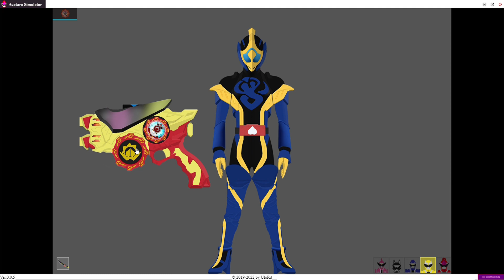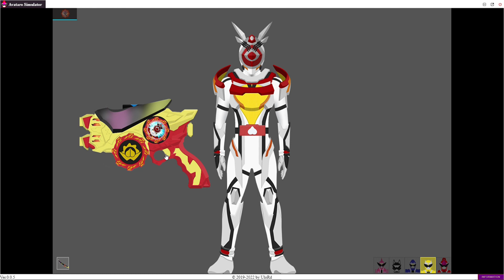Oni Sister henshin Kamen Rider Aguilera Fanmade【Avataro Sentai Donbrothers】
DonMomotaro, Kamen Rider Genm Musor Gamer, Kamen Rider Thouser Ark
Rex Vistamp (レックスバイスタンプ), Rex Vistamp (Black Metal Plating ver.) (レックスバイスタンプ（ブラックメタルメッキver.）
Eagle Vistamp (イーグルバイスタンプ), Megalodon Vistamp (メガロドンバイスタンプ)
Batta Vistamp (バッタバイスタンプ), Mammoth Vistamp (マンモスバイスタンプ)
Ptera Vistamp (プテラバイスタンプ), Bat Vistamp (バットバイスタンプ)
Lion Vistamp (ライオンバイスタンプ), Jackal Vistamp (ジャッカルバイスタンプ)
Kong Vistamp (コングバイスタンプ), Kamakiri Vistamp (カマキリバイスタンプ)
Brachio Vistamp (ブラキオバイスタンプ)
◕ Reiwa Rider: